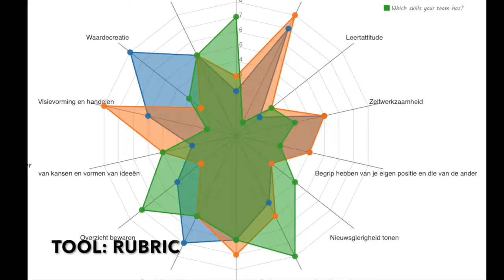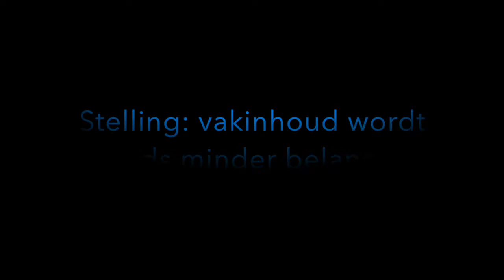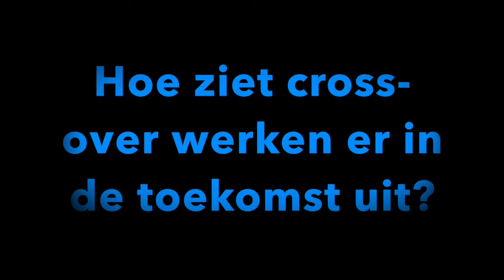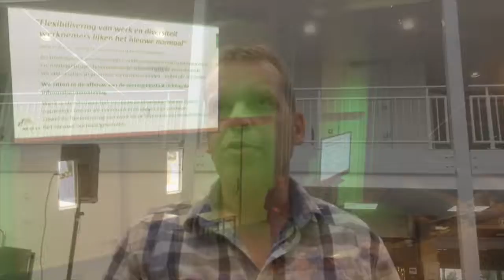Cross the Line Kennisevent WHC